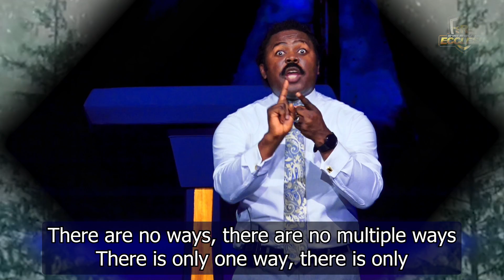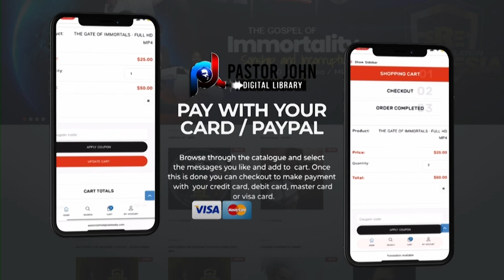There is no other Way but Jesus!